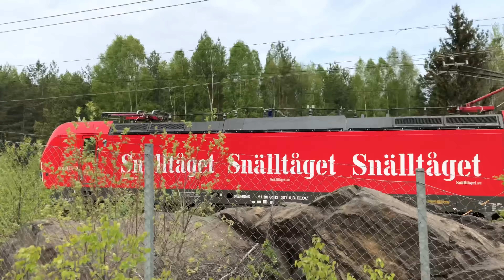Tåg på Stambanan del 1 - mellan Södertälje och Stockholm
Filmat i 4K mellan Stockholm Centralstation och Södertälje Syd tågstation. Videon innehåller tågen X2000 (X2 / X2K), X55 (SJ 3000), X74, X40, Rc6, Rc3, lok 1802 och lok 193. Tågen kördes som SJ Snabbtåg, SJ Intercity, SJ Regional, MTR Express, Snälltåget, Tågab persontåg och Svensk tågkraft godståg.

Filmed in 4K. The video contains the trains X2000 (X2 / X2K) X55 (SJ 3000), X74, X40, Rc6, Rc3, engine 1802 and engine 193. The trains were in service as SJ High-speed train, SJ Intercity, SJ Regional train, Sbälltåget, Tågab passenger service and Svensk tågkraft freight train.

Även SJ Snabbtåg dubbeltåg (dubbelkopplat / Mult) passerar i videon

Tåg i videon:

0:14 SJ X2 2022
0:40 SJ X2K 2043
0:56 SJ X2 2035 & SJ X2K 2038
1:17 MTR X74 74001
1:33 SJ X40-3 3x15
1:52 SJ Rc6 1350
2:12 SJ Rc6 1376 & SJ Rc6 1381
2:20 SJ X40-3
2:32 SJ Rc6 1348
2:51 SJ Rc6 1414
3:07 SJ X2K 2037
3:30 STAB 1802
3;58 SJ X2 2018
4:15 SJ X2 2030
4:56 SJ X2 2028
6:10 SJ Rc6 1380 & SJ Rc6 1351
6:30 ELOC 193 287
6:49 SJ Rc6 1409
7:06 SJ Rc6 1393
7:32 SJ X2 2029
8:10 SJ X55 3x52
8:47 BRLL Rc3 1057
9:23 SJ X55 3x56
9:45 SJ X2K 2041
10:06 SJ X2 2009
10:26 SJ Rc6 1375 & SJ Rc6 1382
10:42 SJ Rc6 1420
11:00 SJ X40-3 3x20
11:15 SJ Rc6 1351 & SJ Rc6 1380
11:30 SJ X2K
11:40 MTR X74